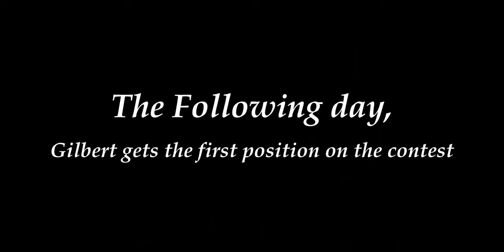ENGLISH CONVERSATION about "TO COGRATULATE"